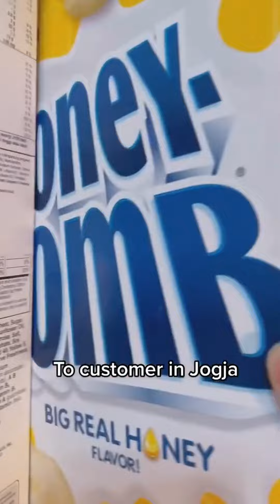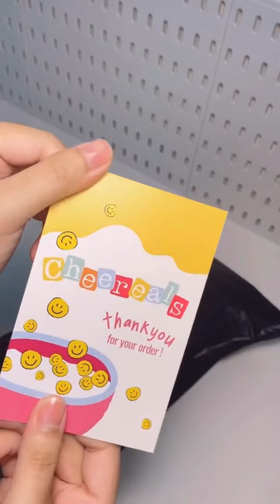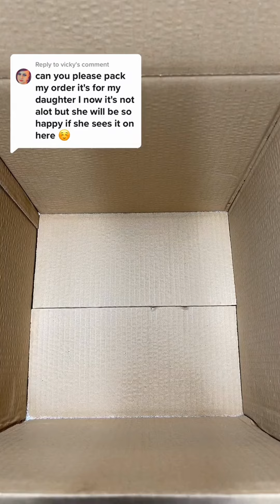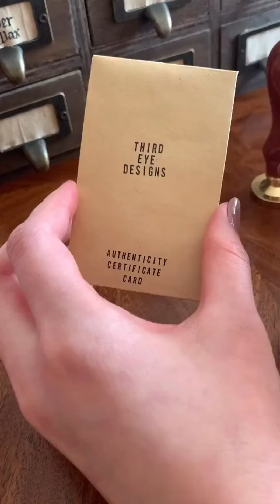Packaging TikTok Orders | CaseyPackaging #6 📦🎁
I hope that everyone enjoyed watching my CaseyPackaging packing tik tok compilation and videos! Packaging orders gives me satisfying ASMR tingles! Also, please react to this video! I love seeing funny reaction TikTok videos to asmr packing orders for small business.